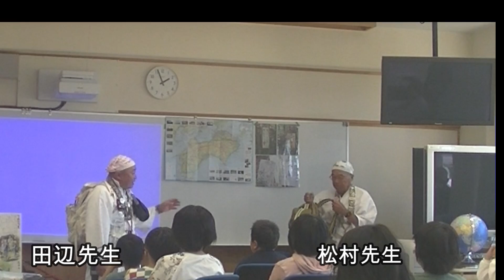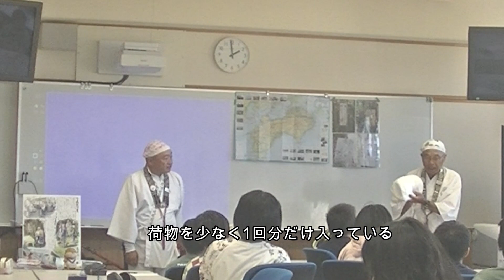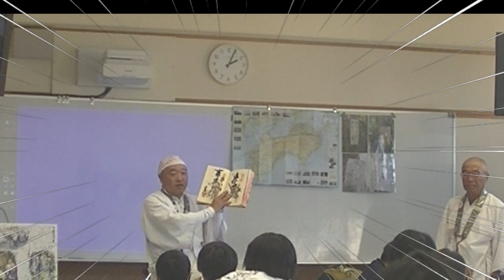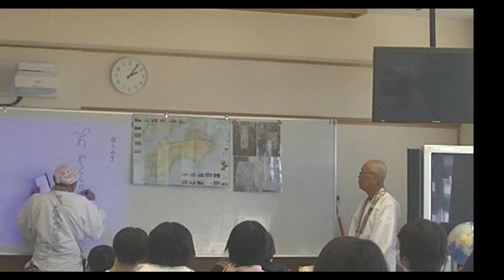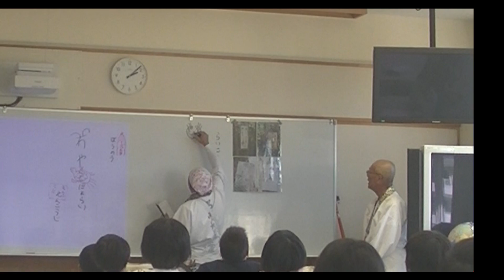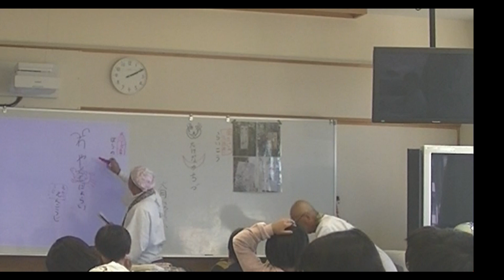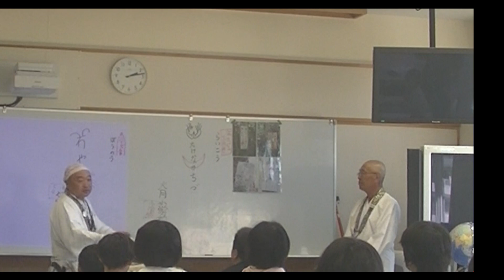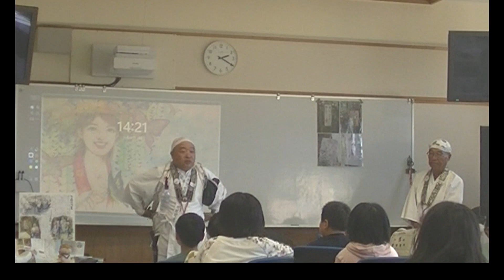2023 秋のお遍路授業教室編～荷物の中身は？～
四国八十八ヶ所 をガチで歩いてお遍路めぐりの旅
四国ガチンコ！歩きお遍路の動画です。

コロナ禍をはさんで数年ぶりに復活のお遍路授業の様子。
教室授業では、お遍路さんのリュックの中身を
松村先生がご紹介。
そして子供たちに実際にリュックを背負ってもらって
歩き体験をしてみました。
次に、田辺先生の納経帳には何が書かれているのかな？
納経帳にかかれていること、
もしも、学校に参拝だったらどう書くかな？